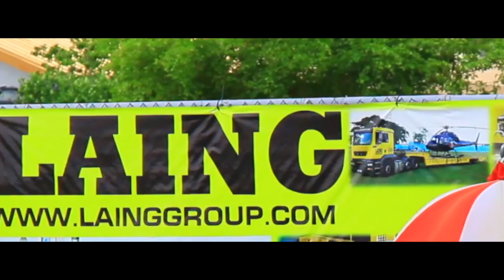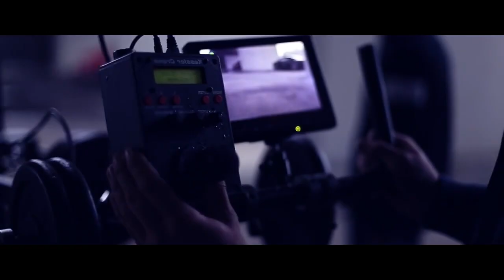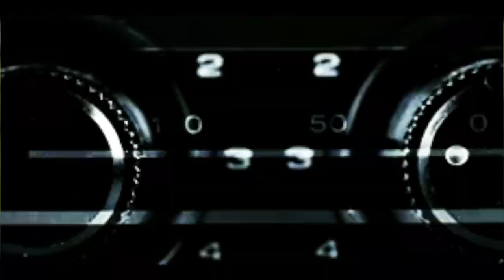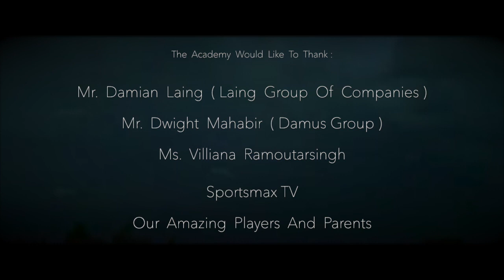An Amazing Year Of Academy Football